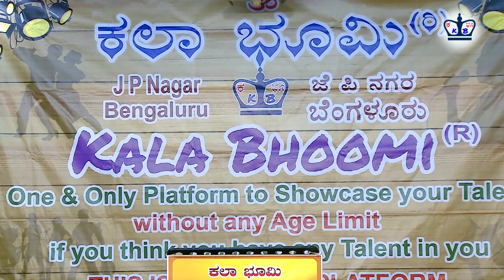Kala Bhoomi Rajyothasava Spl 20 11 22 Song Ee Sambhashane by Balaji & Jayashree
“Kala Bhoomi”
A Platform to showcase your Talent without any age limit
Kannada Rajyothsava Celebration 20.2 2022
Chief Guest Senior Actor Sri. M. S. Umesh